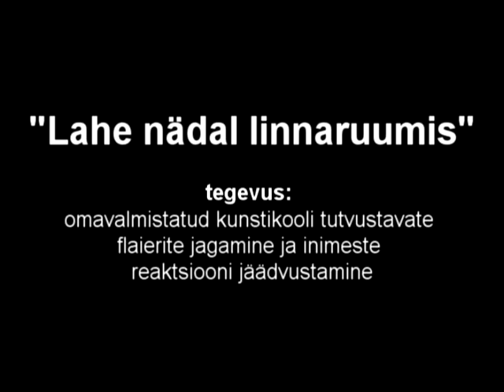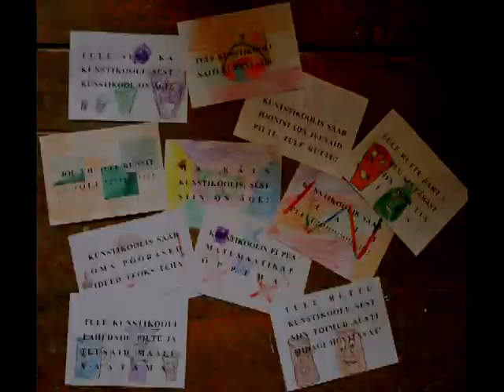"Lahe nädal linnaruumis"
Põltsamaa Kunstikooli I kursuse õpilaste tegevuskunst: Omavalmistatud kunstikooli tutvustavate flaierite jagamine linnarahvale ja reaktsioonide jäädvustamine.